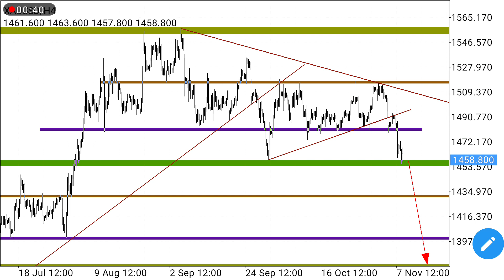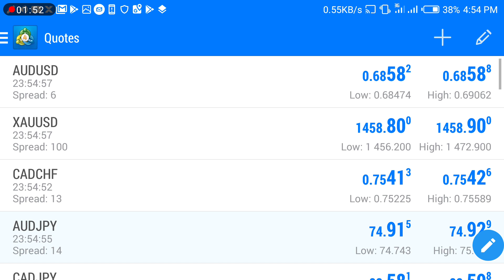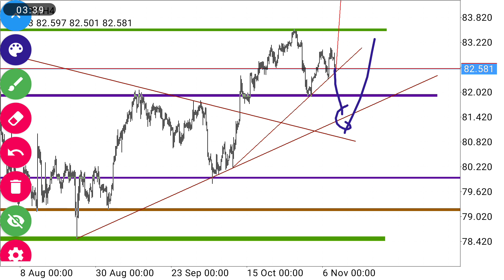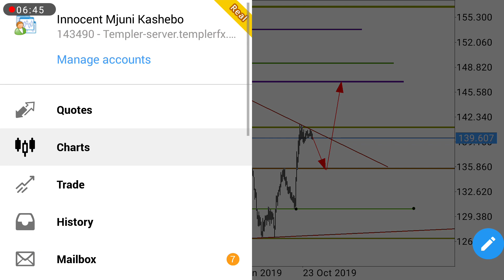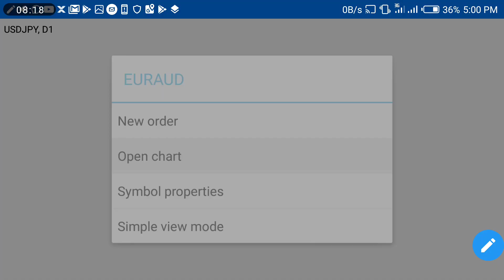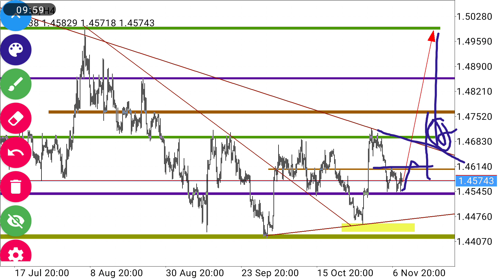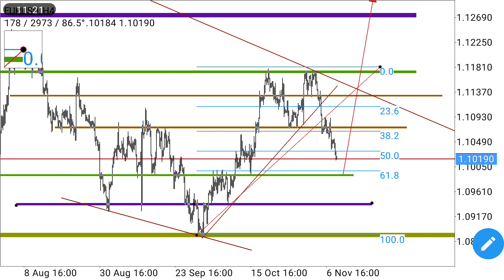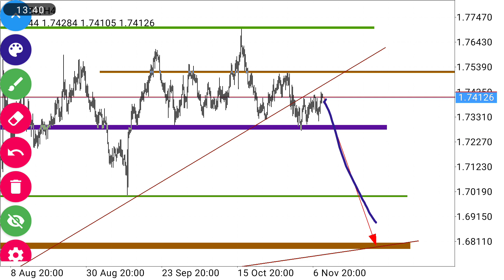MARKET BREAK DOWN FROM 11h-15th November. Of (EURs,JPYs and XAUUSD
Analysis done by @kashebofx all the way from Tanzania   from fxground investors